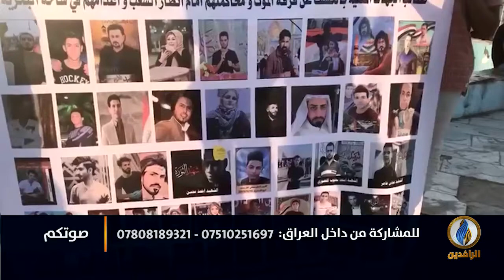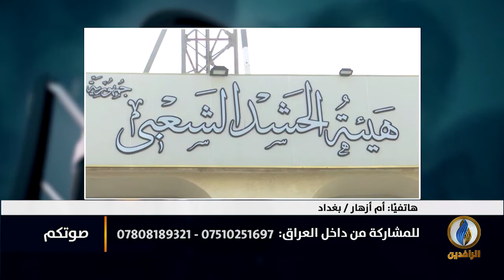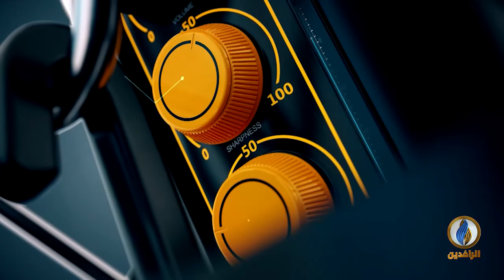صوتكم | العراقيون يؤكدون أنهم يعيشون في بلد تحكمه شريعة الغاب